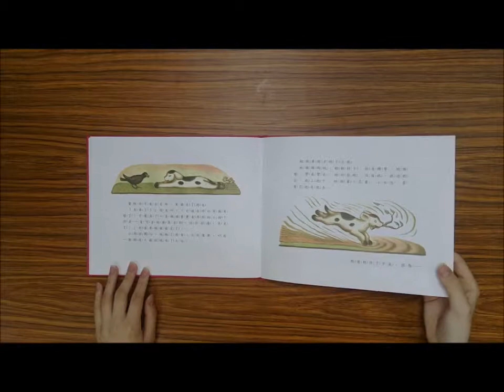【韋伯文化】繪本搶先看─《什麼都不是》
從前有三隻小狗住在一起，第一隻耳朵尖尖的狗叫做尖尖、第二隻耳朵捲捲的狗叫做捲捲。至於第三隻，沒有人看得到他，沒有人知道他的耳朵是什麼形狀，他的名字叫做「什麼都不是」，可是他想要成為一隻真正的狗，於是小狗一天一天唸著咒語，身體的樣貌也漸漸出現了！本書探討了什麼是真正的「存在」？一個沒有形體、看不到的東西，就真的不存在嗎？相信讀者會忍不住一頁一頁往下翻，想要知道最後的結果。